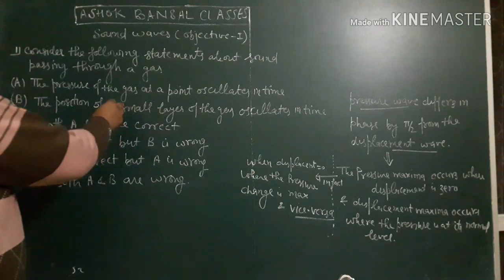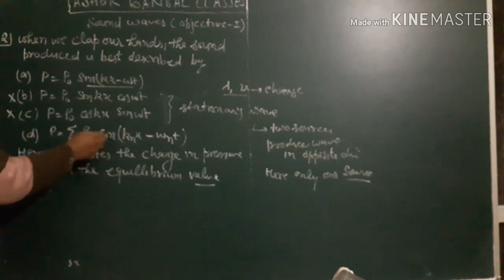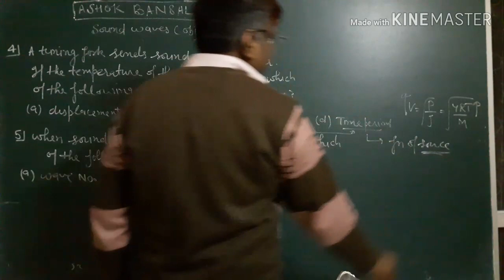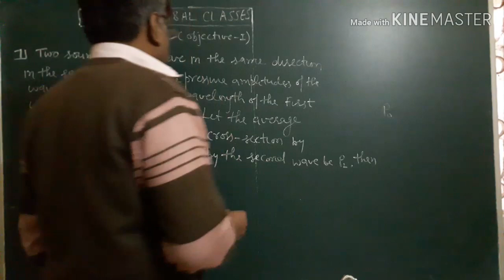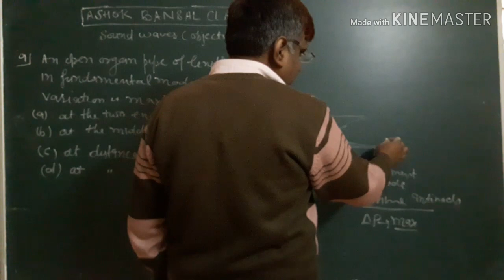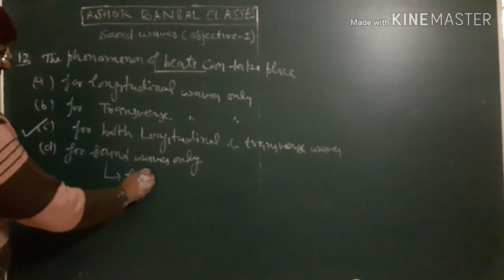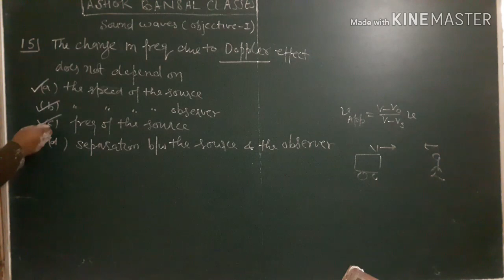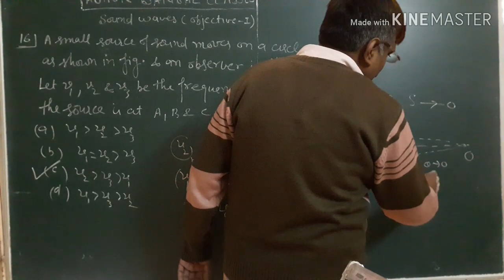Solution Objective # 1/ Sound Waves/ H.C.VERMA/ chapter # 16